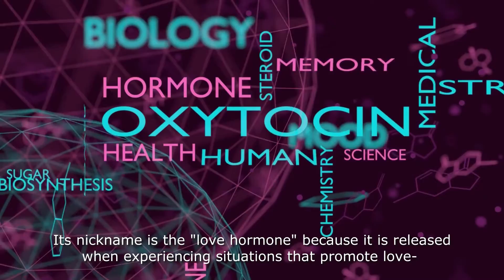Why Are Dogs So Loving? ( The Science Behind Dog's Affection )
We all know that dogs are a person's best friend, but what does science have to say about why they're so loving?

In this video, we'll explore the science behind why dogs are so loving and learn about some of the genetic and behavioral factors that play a role in their affectionate behavior.

We'll also give you tips on how to show your dog love in the best way possible!

This video is for you if you're curious about the why behind the love between people and dogs.

We'll explore the science behind why dogs are so loving and share tips on showing your dog the love he or she deserves!